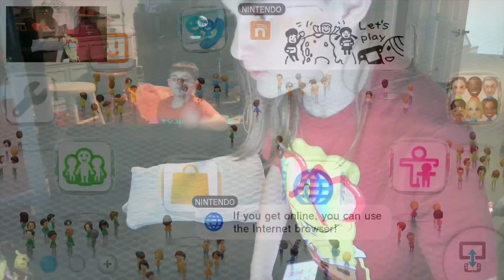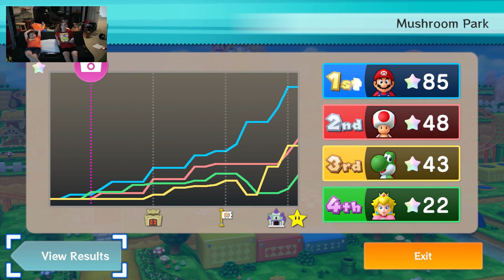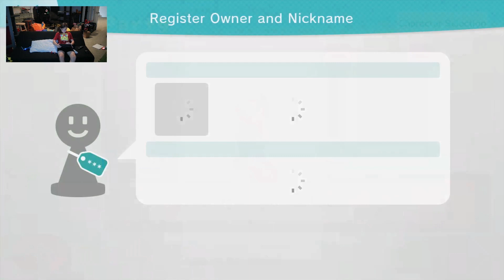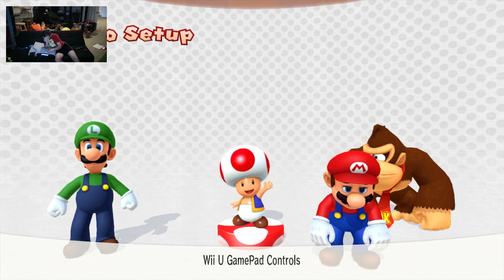It's a Mario Party 10! WAHOO!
Its just Mario Party 10.